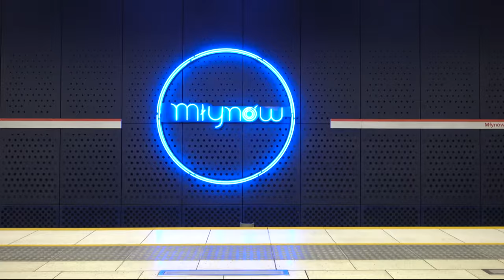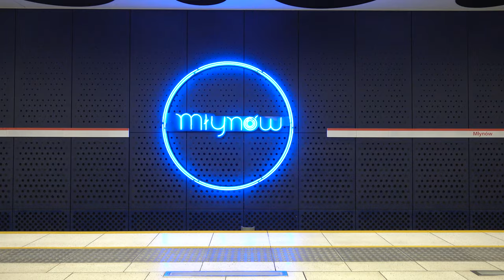#13 Budowa Ⓜetra zeszła na -2 i idzie pełną parą! - Zapraszamy do Ⓜetra 4K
Trochę się działo na Budowie Metr dwóch stacji na odcinku Zachodnim! Co i jak się pozmieniało od ostatniego odcinka opowiem w materiale i nie tylko..
Wersja 4K.

Spis Treści
00:00 Początek
00:06 Intro
00:26 Wstęp
00:53 Sykut
01:26 KD 06
02:58 C05 - Ulrychów
05:20 V05 - Wentylatornia
06:09 C04 - Bemowo
11:15 Ciekawostka
11:42 Zakończenie
13:01 Outro+